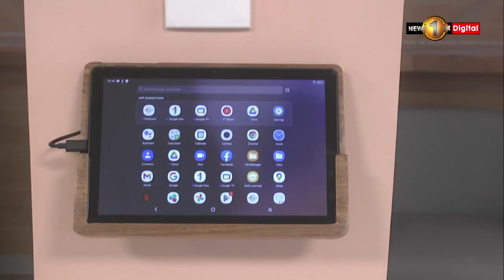කාසල් වීදිය ළමා රෝහලේ ස්ථාපනය කළ නව ජන්ම ළදරු ඒකකය විවෘත ‌කෙරේ..